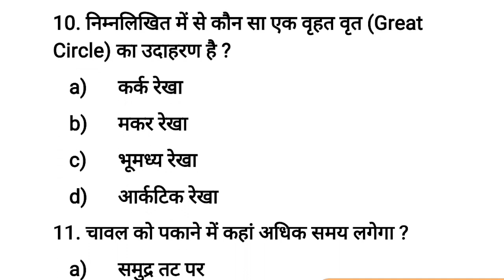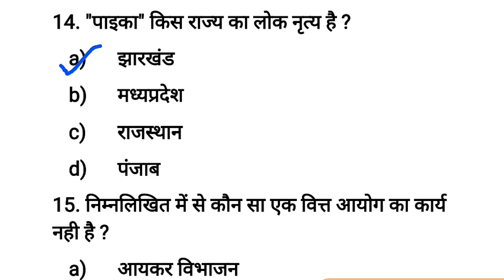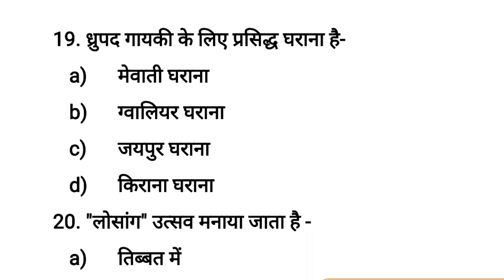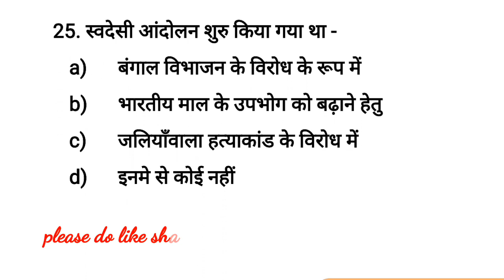Set-12 Bihar daroga/SI Mains practice set, bihar enforcement sub inspector (ESI)@EducationPlug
● study practice
● In this video I have provided a set of 25 important questions to you all which is important for  State police sub inspector and defence examinations.

● If you guys are preparing for Bihar police sub inspector (SI), MP police SI, UP police SI, Constable, RRB NTPC, RRB Group D, Loco pilot, RRB JE, SBI clerk, SBI PO, IBPS Clerk, IBPS PO, Bihar police, SSC LDC, SSC  then this video is for you.